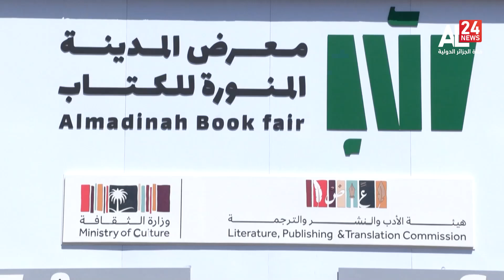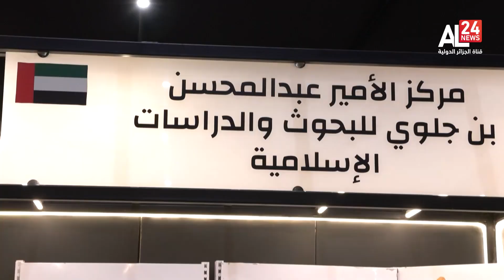السعودية | مبادرة "معارض الكتاب" تطلق الطبعة الثانية لمعرض المدينة المنورة